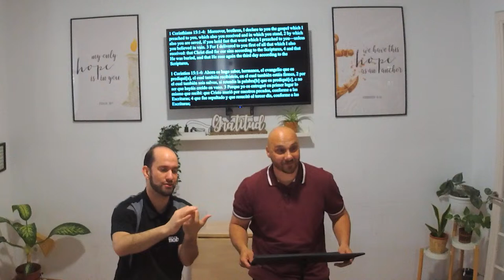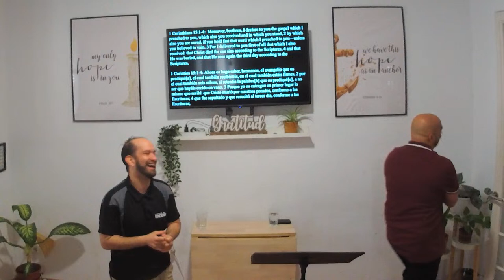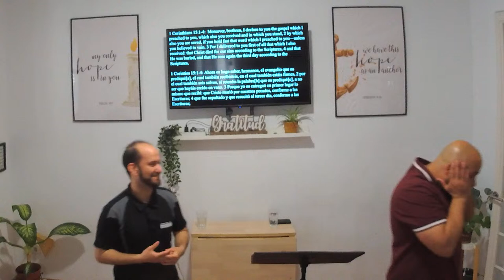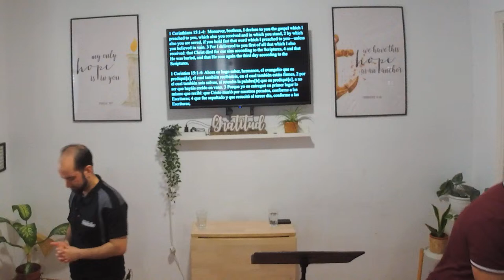WHEN YOU ENCOUNTER THE RISEN LORD, YOU CANT STAY THE SAME | Pastor Ralph Gonzales